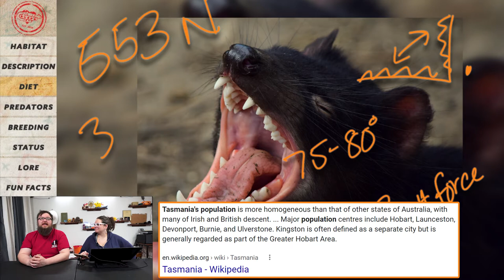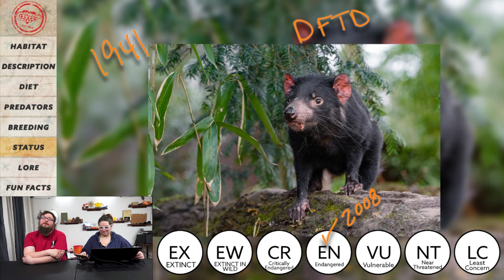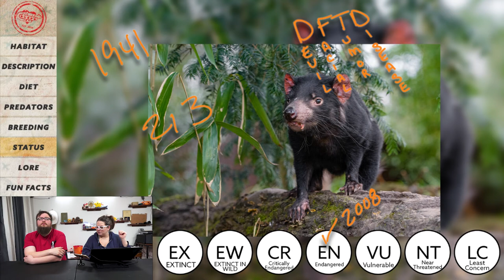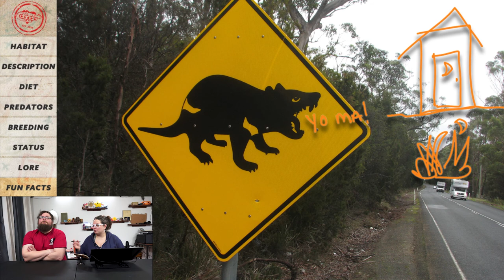Facts About the Tasmanian Devil | Stuff Lab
Now the largest carnivorous marsupial, the Tasmanian Devil is in danger of extinction. Once found on the Australian mainland, it has been reduced to the small island of Tasmania. Devil facial tumor disease DFTD is having an incredible impact on their recovery since it is a transferable cancer. Lacking a cure to it right now, the only way to combat it is to keep infected and uninfected populations clear of each other.

IMAGES (overlaid with text and images)
DESCRIPTION - TD 4 flickr Mathias Appel
DIET - TD 1 Photo by Meg Jerrard on Unsplash
PREDATORS - TD 2 Photo by David Clode on Unsplash
BREEDING - TD 3 Photo by Kunal Kalra on Unsplash